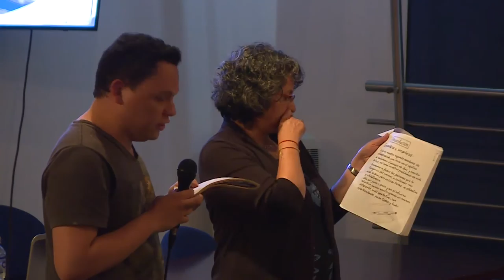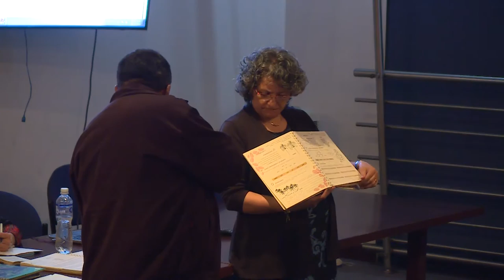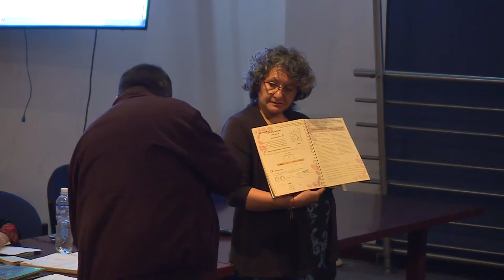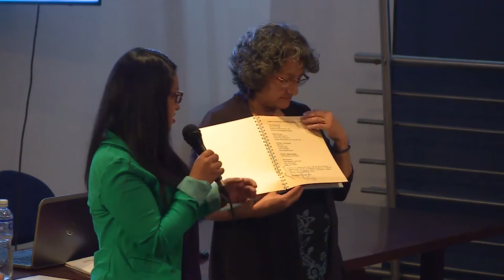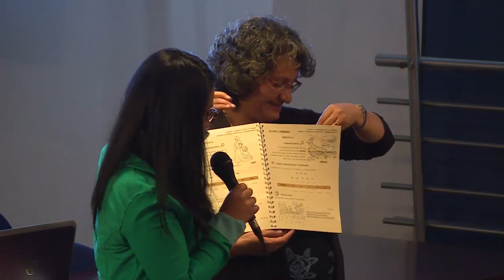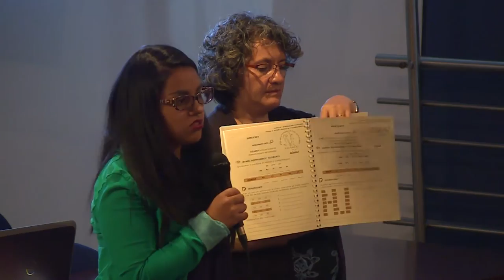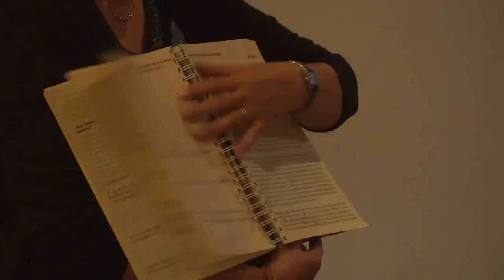4. Diplomado en Educación para personas jóvenes y adultas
Diplomado en Educación para personas jóvenes y adultas
Sesión 4: Síntesis del segundo corte
Ponente: Greissy Arboleda